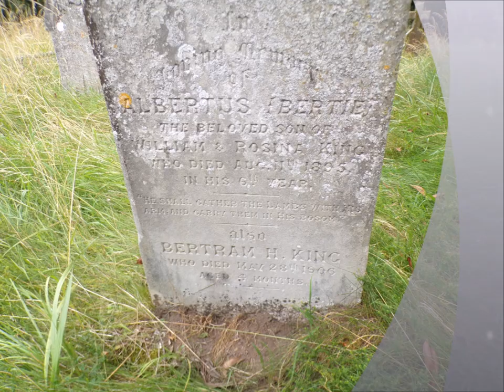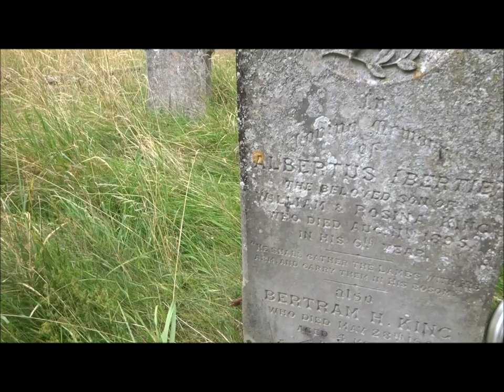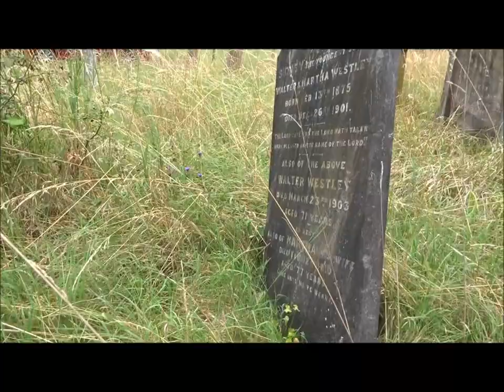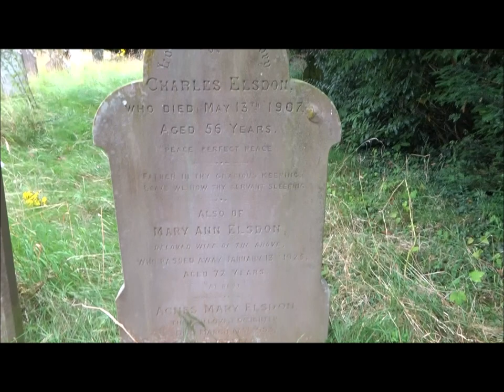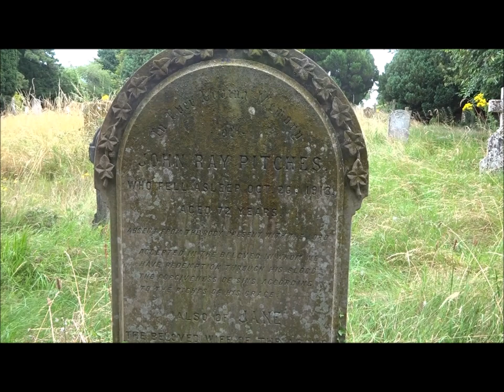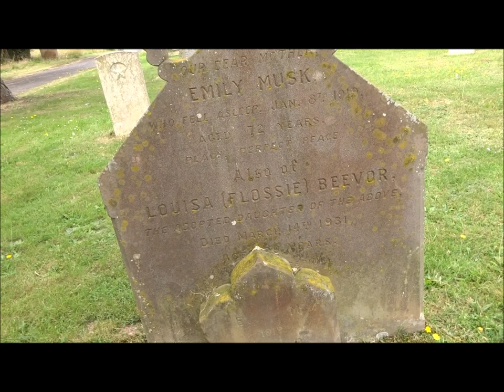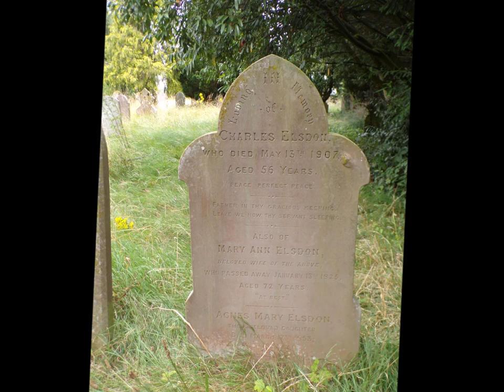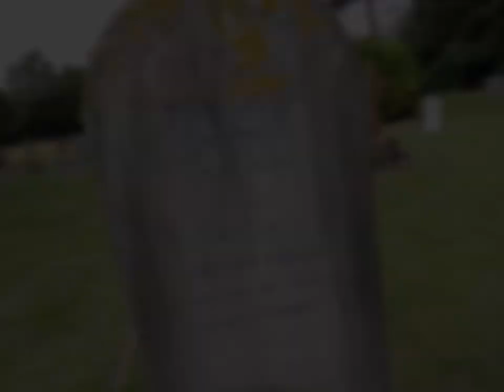Family Tree Trip 2024, Exning Old Parish Cemetery Part II,'Further Exploration' by Sheila, Aug.4th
Further scanning and explorations of the Old Exning Parish cemetery where there are more hidden graves and hard to read graves than visible--a burial plot/map like I have for the churchyard up the road at St martin's would be useful for this cemetery.Something I will try to obtain asap...
I go on to find further Musk graves and other associated names which will be revealed in more detail once the verification process has taken place and the profiles linked to the Tree. Part III to follow